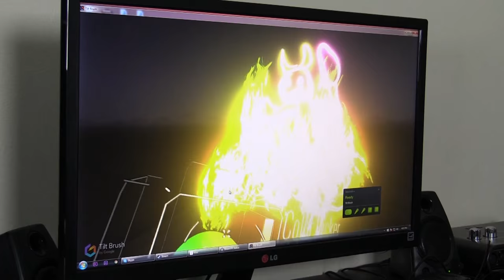FINAL FIGHT • Shovel Knight Amiibo Co-op • Ep 16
HOLY SHIT IT'S FINALLY OVER?! 🐮🔪

We start our journey with the illustrious Shovel Knight. Coming out with the Amiibo for Shovel Knight introduced a brand new element to the game, couch co-op. Making it the perfect game to start with! Will we fall back into our ways of old and attempt to destroy each other or will we combine talents to take us to victory!?  🐮🔪

To je končno konec lopata Knight in mislim, da sem že plešasto mesto ga urejate. Lahko vi vidite na vrhu moje glave ? Pokliči me, Bruce Willis , ker sem plešec

ark mei in flakke blade en is faak de flip kant , wurdt brûkt om te bewegen stienkoal , lân , snie of oar materiaal .
synonyms : Spade
tiidwurd : move ( stienkoal , lân , snie , of oare ferlykbere dokuminten ) mei in skeppe .